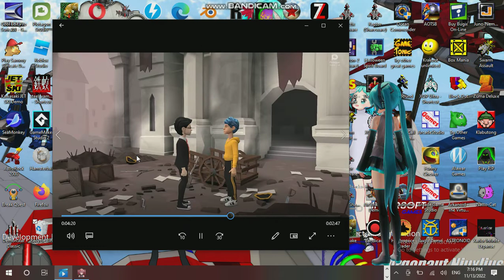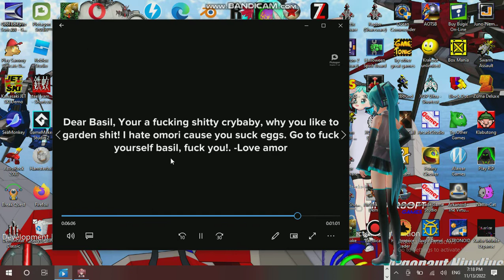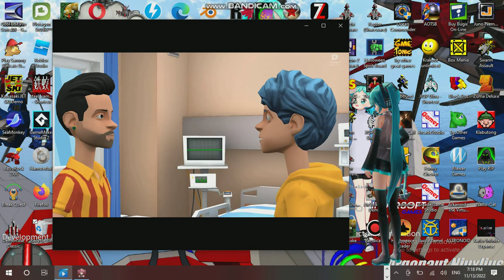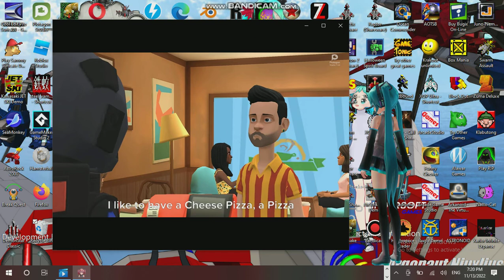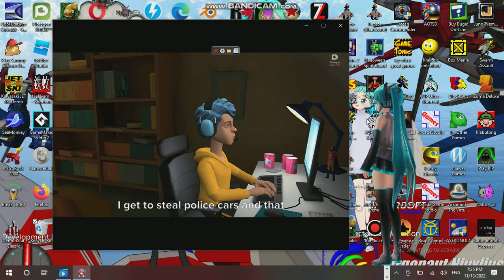Ice Cream Sundays Hour Streaming at Hunter's Server Establishment 10 Part 03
Developer: Mountain King Studios, Inc.
Publisher: ionos, inc., James Emirzian Waldementer Software Co.
Powered Game Engine: DemonStar Engine

Video Recorder
Sound Editor